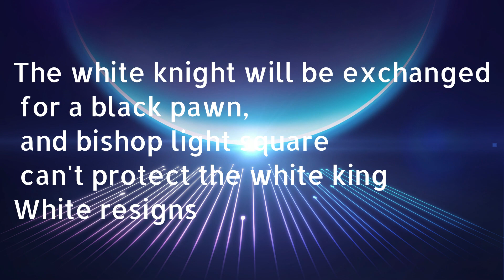THE WEAK OF MINOR PIECES|| FIDE WORLD RAPID CHESS CHAMPIONSHIP 2021||ROUND 7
Aronian,Levon 2728 - Abdusattorov,Nodirbek 2593 0-1

FIDE World Rapid Championship [United States-Uzbekistan] (7.13) 27

Formation: Queen Pawn Game: London System (D02)

1.d4 Nf6 2.Bf4 d5 3.e3 c5 4.Nf3 Nc6 5.Nbd2 Bg4 6.c3 cxd4 7.exd4 e6 8.Qb3 Bd6 9.Qxb7 Bxf4 10.Qxc6+ Kf8 11.g3 Bd6 12.Ne5 Rb8 13.f3 Bf5 14.Nb3 h5 15.Kd2 Bxe5 16.dxe5 Nd7 17.Re1 Rb6 18.Qa4 Qc7 19.Qa3+ Kg8 20.14 Kh7 21.Be2 Rhb8 22.Bxh5 d4 23.g4 dxc3+ 24.bxc3 Qc4 25.gxf5 Qxf4+ 26.Kd1 Nxe5 27.Rhfl Qc4 28.Rf2 Nd3 29.Rfe2 Qxc3 30.Bxf7 Rd8 31.Rd2 Nf2+ 32.Ke2 Rxd2+ 33.Nxd2 Qxa3 34.Kxf2 Qc5+ 35.Re3 exf5 36.Ke2 Rh6 37.Nf3 14 38.Re5 Rxh2+ 39.Kd3 Qc2+ 40.Kd4 Qd1+ 41.Ke4 Re2+ 42.Kxf4 Rxe5 43.Nxe5 Qd6 44.Ke4 g5 45.Bb3 Qf6 0-1

FIDE WORLD RAPID CHESS CHAMPIONSHIP 2021
The FIDE World Rapid Chess Championship will take place in Warsaw, Poland, on December 26–28, 2021. It is a 13-round Swiss format. The entire game has a 15-minute time limit, with a 10-second increment for each move. There is a $350,000 prize pool.

The annual World Rapid Chess Championship, organized by FIDE to crown the world champion in chess played under accelerated time limits, returns in 2021 as the World Rapid Chess Championship. The World Rapid and Blitz Championships have been staged as a combined event since 2012 by FIDE. The tournament was originally scheduled to take place in Nur-Sultan, Kazakhstan, but FIDE relocated it to Warsaw, Poland due to new coronavirus restrictions imposed by the Kazakh government.

Between December 26 and December 28, 2021, the competition took place at the Stadion Narodowy in Warsaw, employing a Swiss-system with 13 rounds for the open tournament and 11 rounds for the women's tournament. Players must either be rated at least 2550 Elo on a FIDE rating list for 2021 in order to be able to compete in the open event, or they must be the current national champion]

 The time limits for the competition are 15+10, which means that each player begins with 15 minutes and adds 10 seconds to that total with each move.